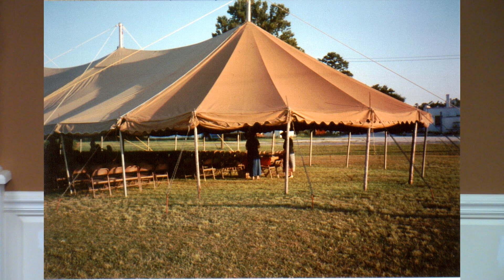Jacksonville NC Tent Crusade W/ Craig Bryan and The Brown Family Singers